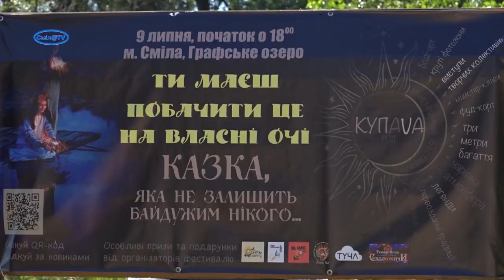Вперше у Смілі відбудеться КУПАVA FEST